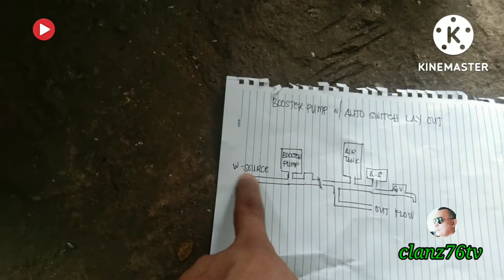How to install pressure switch on boosterpump w/out pressure tank (tagalog)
maraming salamat sa patuloy na panonood sa aking youtube channel CLANS76tv ang vlog na to ay paglagay ng pressure switch sa booster pump na walang pressure tank.Ang booster pump ay built in auto switch sya kaso nang sinubikan naming paganahin hindi sya gumagana kaya naisipan kong lagyan ng pressure switch para mag auto switch on and off ang ating booster halika samahan nyo kaming panoorin ang vidyong ito at wag kalimutang mag subscribe at like sa aking channel para maupdate ka sa bago nating mga upload GOD BLESS